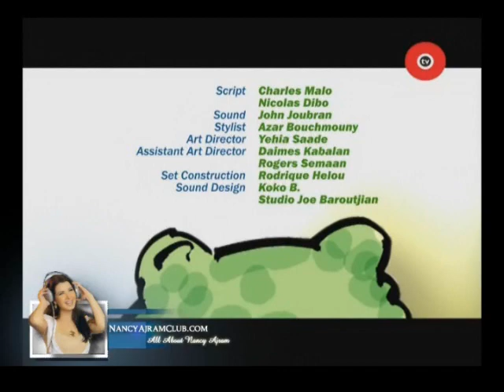Nancy ajram - kids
new video clip